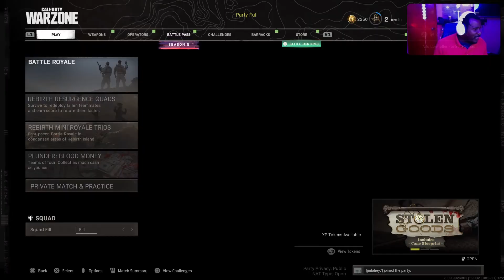1117740476 573439561 979fac3b dcf7 4354 b0de bc10713ec8d1 Trim